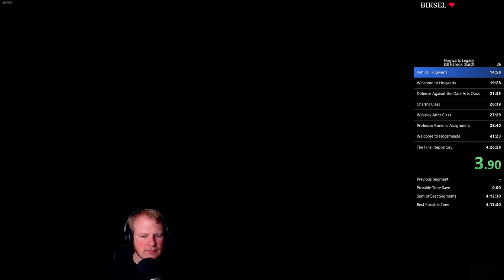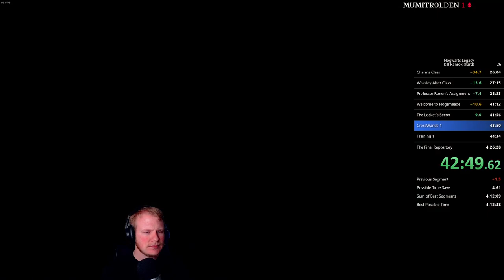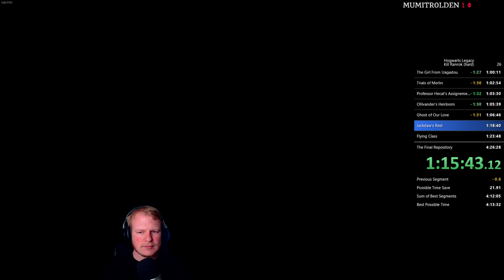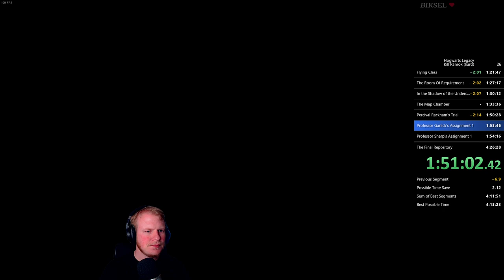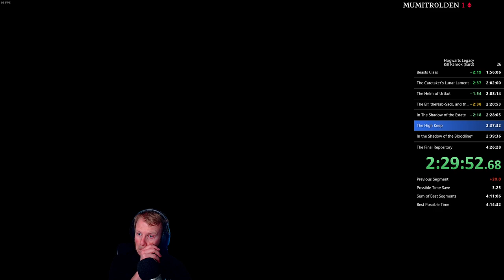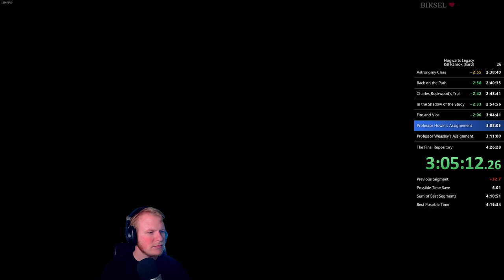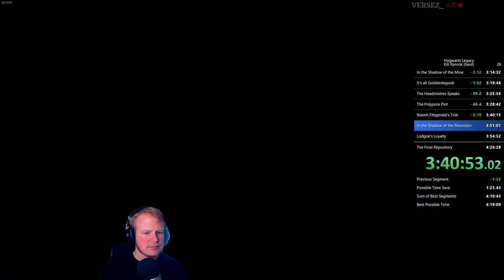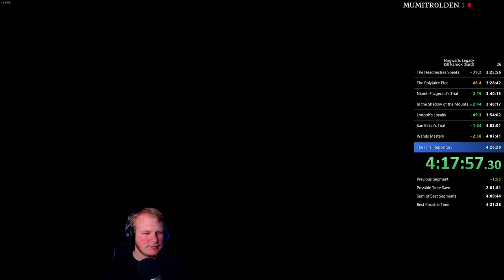Hogwarts Legacy speedrun - Kill Ranrok (hard) in 4:22:57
RTA: 4:38:49
Probably my last run with this route. Crucio just doesn't seem worth it when Dix has a 4:11 without. Will do some route work in the next coming days, and see where that leads me. Also, I need to practice fights...